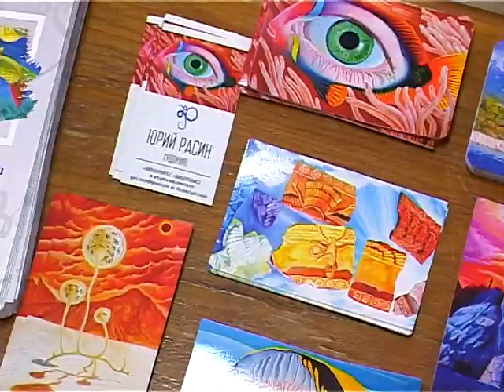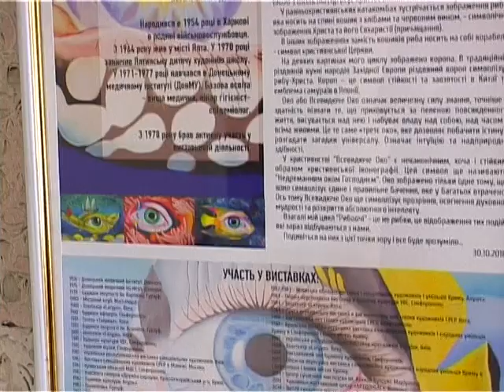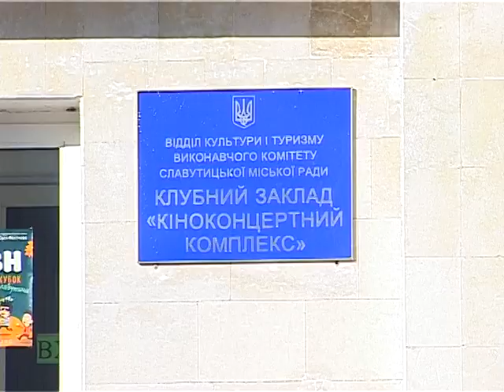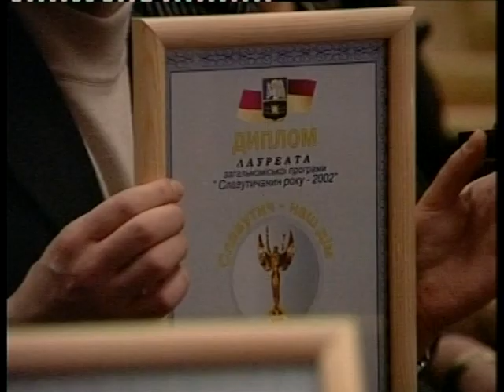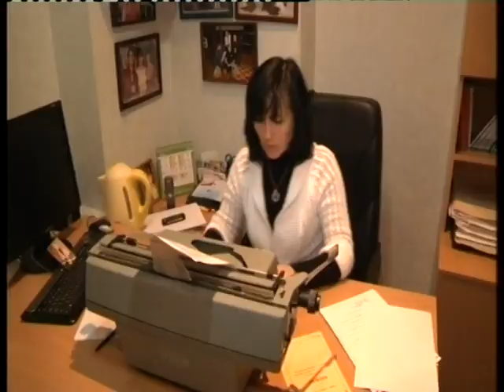Новости телеканала "МедиаДом" за 5.12.2018